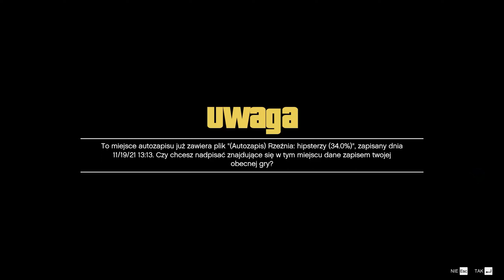Zagrajmy w Grand Theft Auto V odc. 22 - Szybka robota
Siema, w tym odcinku wykonujemy kolejne dwie misje fabularne.